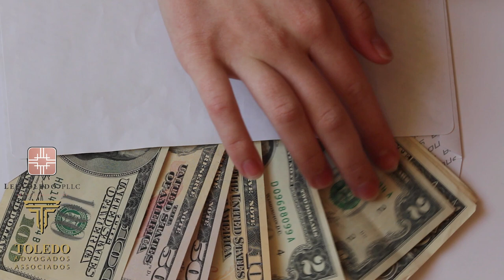EUA tem o maior salário Engenheiro de Software no Mundo - Visto para profissionais de TI nos EUA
EUA tem o maior salário Engenheiro de Software no Mundo - Visto para profissionais de TI nos EUA. Estados Unidos são o melhor lugar para ser engenheiro de software, segundo pesquisa salarial. Seguido pela Suíça, Canadá e Reino Unido

Uma pesquisa destacou a disparidade nos salários dos engenheiros em todo o mundo, com os desenvolvedores dos EUA embolsando muito mais do que seus equivalentes britânicos.

O relatório, da empresa de programação gamificada Codingame , foi selecionado de sua comunidade de dois milhões de desenvolvedores (junto com recrutadores de tecnologia) e mostrou que os EUA continuam sendo o país mais bem pago para engenheiros de software, com um salário médio anual de US$ 95.879.

Além disso, mais de 40 por cento dos desenvolvedores que trabalham nos EUA faturaram mais de US$ 100 mil por ano e 5 por cento mais de US$ 200 mil por ano, de acordo com o relatório.

Logo atrás estava a Suíça, com um salário médio de $ 90.462, o Canadá estava em $ 71.193, enquanto os técnicos do Reino Unido ficaram em quarto lugar, com um salário médio de $ 68.664. Ainda nada para ser desprezado, mas um pouco atrás dos EUA.

Poderia ser pior. A Alemanha ficou em sexto lugar com $61.390. A França ficou em nono lugar com US$ 47.617, e a Espanha completou o top 10 com um salário médio de US$ 39.459 para engenheiros de software.

Antes que alguém se sinta muito prejudicado, engenheiros de software na Índia, Marrocos e Tunísia estavam na parte inferior da tabela, com médias de $ 19.553, $ 18.318 e $ 16.796, respectivamente.

Existem vários tipos de visto americanos:

⭐ VISTO EB-3: Visto para trabalhadores profissionais qualificados.
⭐ VISTO EB-5: Visto para investidores
⭐ VISTO L-1: Visto para empresários atuarem nos Estados Unidos
⭐ VISTO P: Vistos para atletas e vistos para artistas